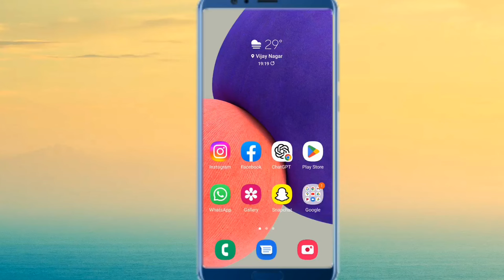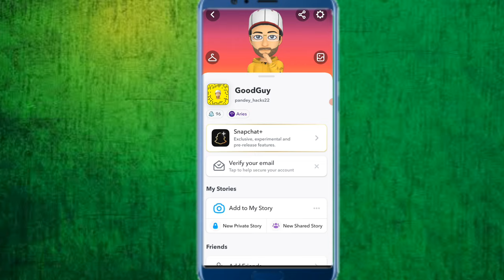Snapchat Me Remove Friend Ko Wapas Kaise Laye | Snapchat Remove friend add back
hey guys in this video I will show you how to add friend on Snapchat if you removed

Snapchat par remove friend ko wapas Kaise laye in Hindi
Snapchat par delete friend ko wapas Kaise laye